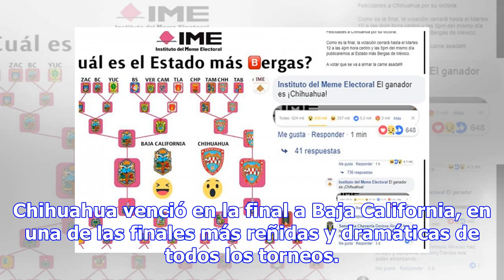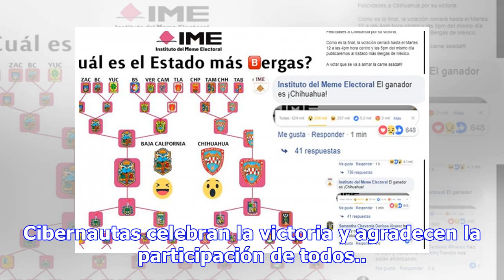Chihuahua se convierte en campeón nacional de torneo de reacciones